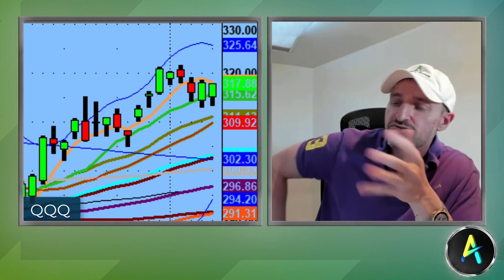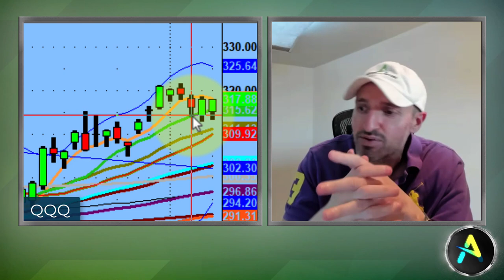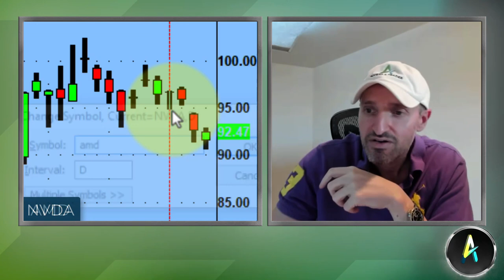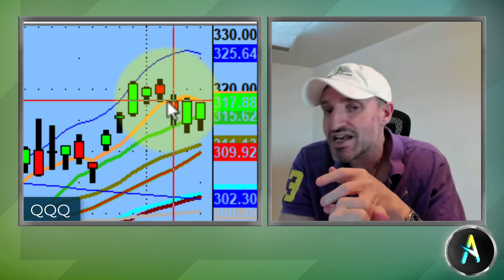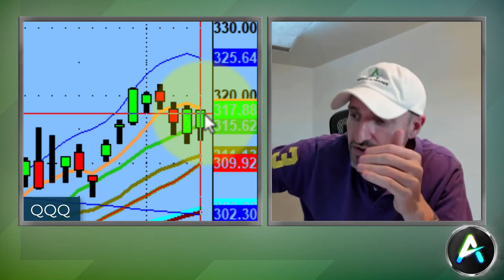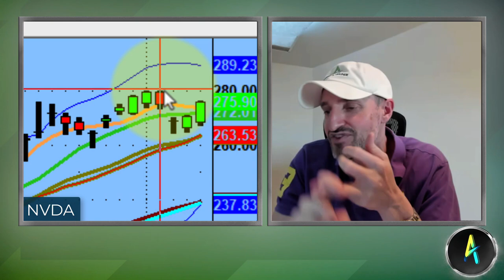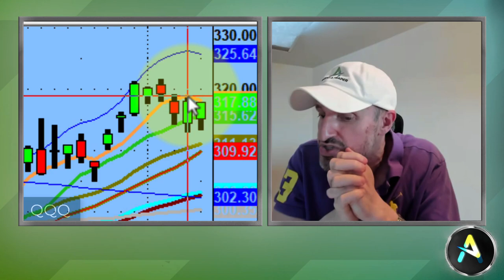Sometimes, You Have to Think Inside The Lines | Stock Market Technical Analysis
A reminder that the market is always going to be irrational, so sometimes it is better to not be creative and think inside the lines.

Tonight, we discuss how 319 is the KEY level for the QQQs going into tomorrow. We also discuss what to look for on NVDA and AMD for tomorrow as well. The market continues to be super duper bullish.

💚 COMMUNITY SUPPORT 💚